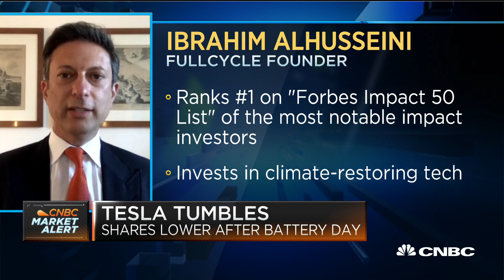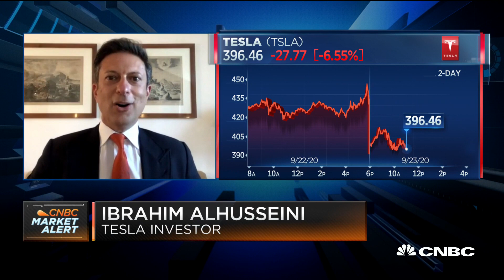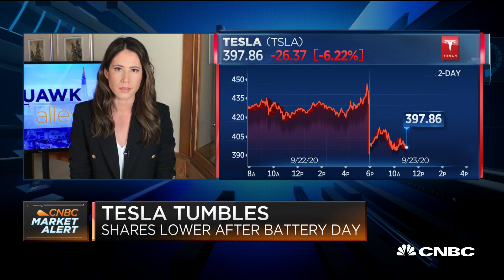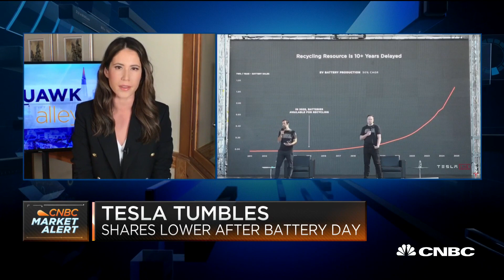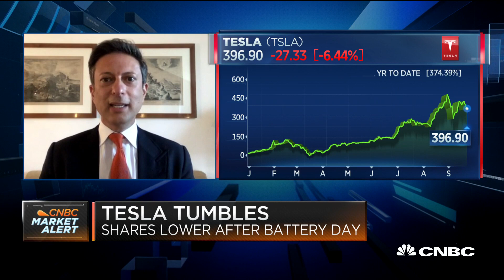Tesla's battery announcement was 'underwhelming': Early Tesla investor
Ibrahim Al-Husseini, early Tesla investor, joins "Squawk Alley" to discuss Tesla's battery announcements and what it means for the business.